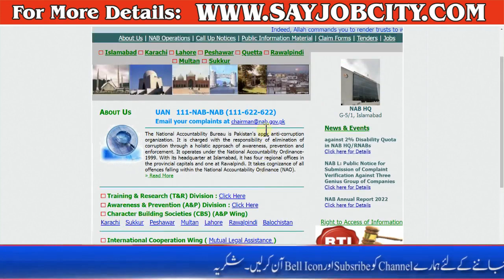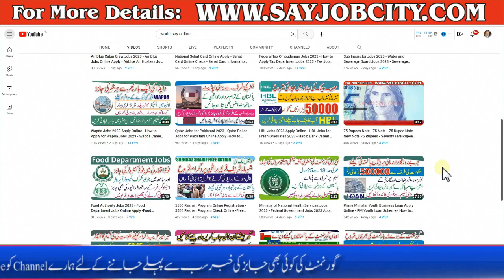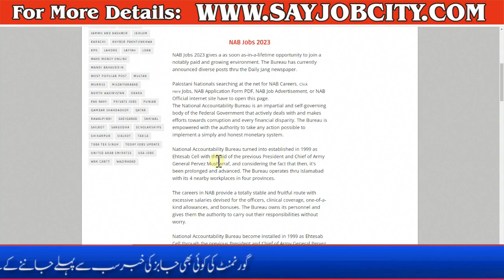Nab Jobs 2023 Online Apply - How to Apply Nab Jobs 2023 - How to Get Job in Nab 2023 - NAB Jobs 2023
NAB Jobs 2023 gives a as soon as-in-a-lifetime opportunity to join a notably paid and growing environment. The Bureau has currently announced diverse posts thru the Daily Jang newspaper.

Pakistani Nationals searching at the net for NAB Careers, Click Here Jobs, NAB Application Form PDF, NAB Job Advertisement, or NAB Official internet site have to open this page.

The National Accountability Bureau is an impartial and self-governing body of the Federal Government that actively deals with and makes efforts towards corruption and every financial disparity. The Bureau is empowered with the authority to take any action possible to implement a simply and honest monetary system.

National Accountability Bureau turned into established in 1999 as Ehtesab Cell with the aid of the previous President and Chief of Army General Pervez Musharraf, and considering the fact that then, it's been prolonged and advanced. The Bureau operates thru Islamabad with its 4 nearby workplaces in four provinces.